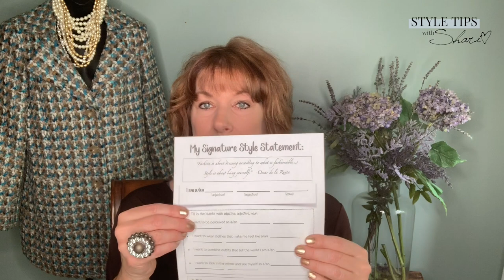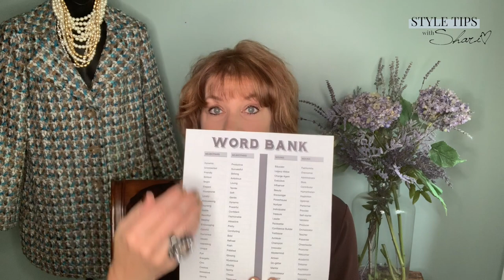How To Discover Your Signature Style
**Downloadable WORKSHEET LINK attached below!**

Do you know your Signature Style? This is the PERFECT time to find out! On today's episode, I'm sharing some tools to help you discover what makes you special and how to showcase that in your everyday style! This is one of the most important lessons I teach, and I can't wait to hear what words you choose! Be sure to share the them below in the comments!

Have more questions or want more info on how to connect?

Would you like to book me for your ladies event, corporate meeting, or church conference?